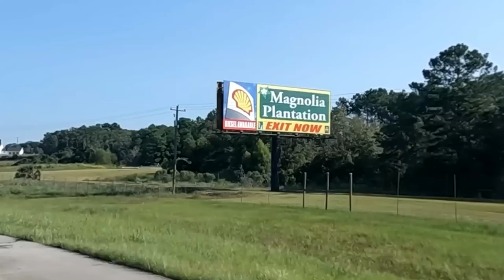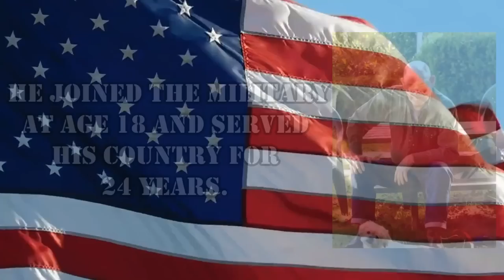Full Time RV Travel (Flapping In The Breeze!)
Sometimes, Full Time RV Travel can leave you flapping in the breeze!

Here is how you can help us help Veterans:
3. Donate on PayPal (100% of funds through PayPal go directly to Veterans) (Scroll down to PayPal and click on the Donate button.
4.
5.
7. Watch our videos
9. Like our videos 👍
10. Share our videos

Alethea Paradis
Rich & Janice Sharp
Chris Mayers
Brett Higgins
Joyce Glover
Tim F
Gary & Diane Houk
Amy Jones
Warren Miller
Ray Foor